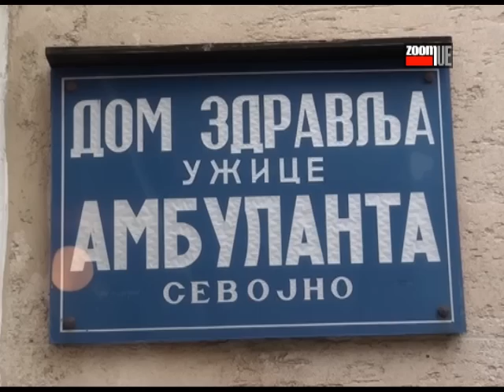Pokrivalice predizborni skup SPS-PUPS-JS u Sevojnu